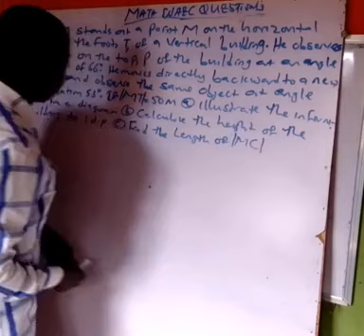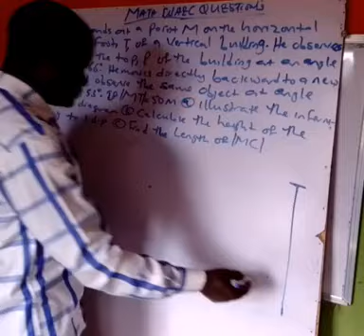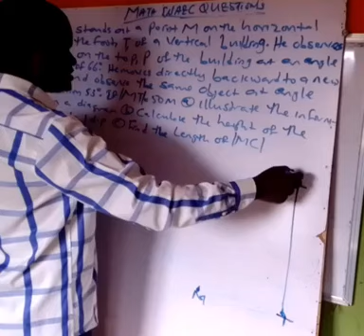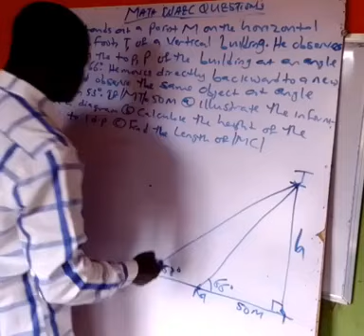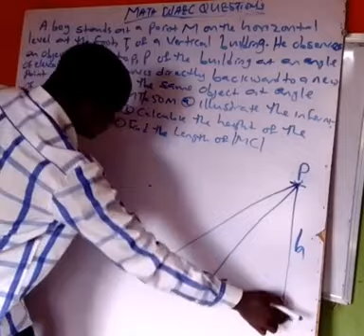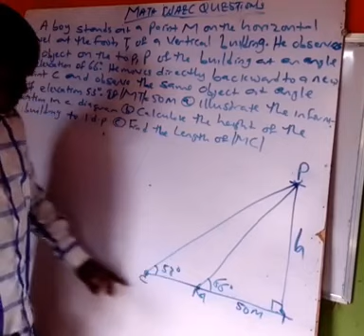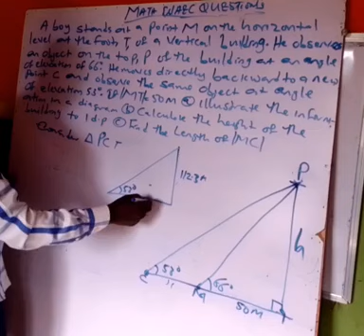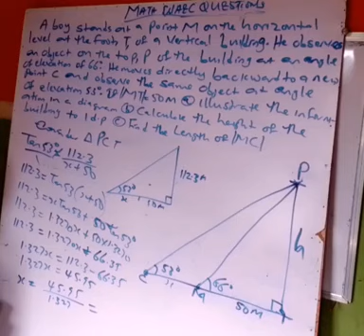WAEC MATHEMATICS PAST QUESTION: ANGLE OF ELEVATION